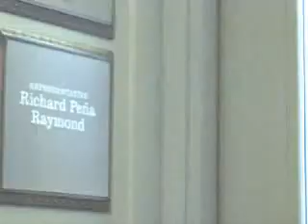Capitol Report, May 27, 2007